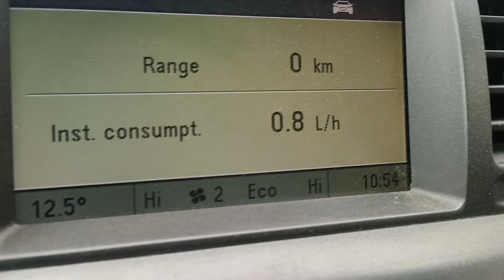Środowy wypad do lasu. Grzyb się pojawił!